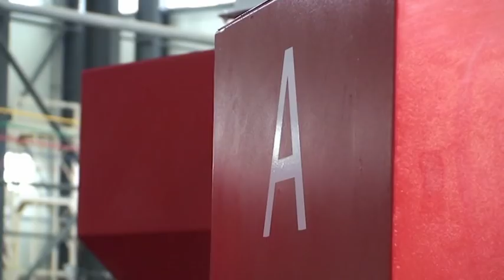09 Multilayer Co Extrusion PP Cast Film Line CPP line, up to 5 5meter